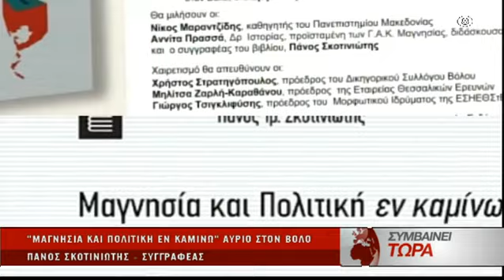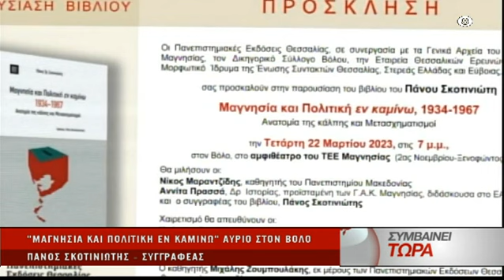"Μαγνησία και Πολιτική εν καμίνω, 1934-1967", ο Πάνος Σκοτινιώτης στο Συμβαίνει Τώρα 21/03/2023